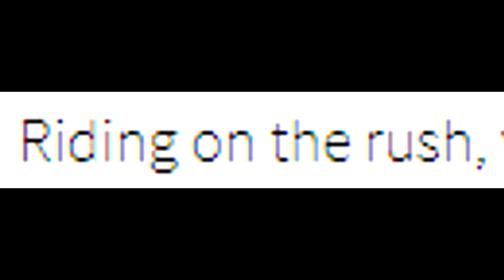Employee of the week - December 24th / 30th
Have a great rest of your holiday! Here's the final employee of the week for 2018...see you in the new year!

Welcome to Clock Tower Entertainment! My name is Quazar49, and I make immersive worlds on Roblox.